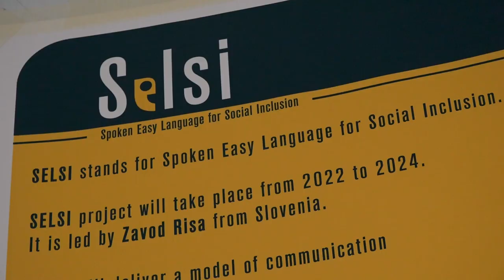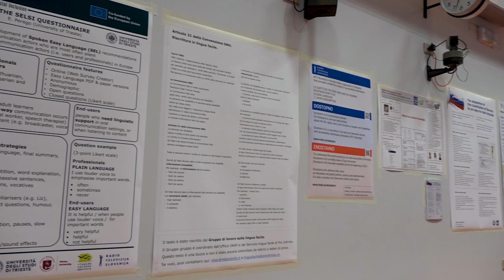SELSI: Multiplier Event 1 in Trieste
On April 13th 2023 the University of Trieste, Department of Legal, Language, Interpreting and Translation Studies, has led the event “Spoken easy language: Harmonising voices from complementary worlds”. This was the first Multiplier Event organized within the SELSI project.